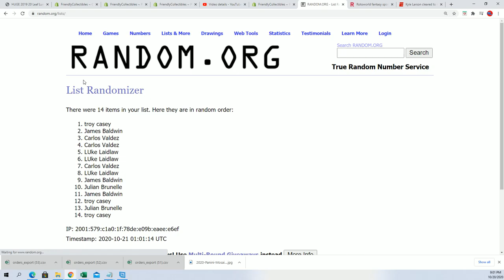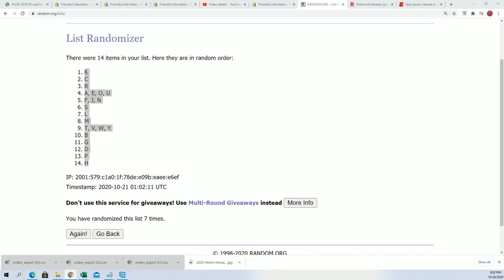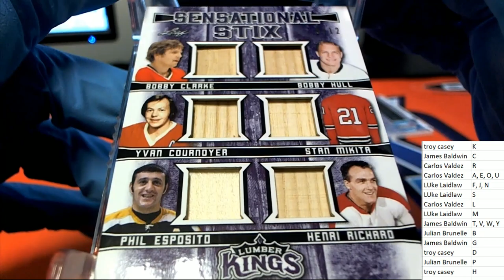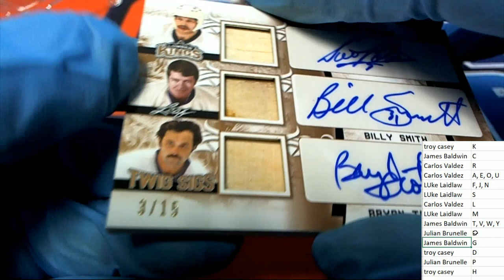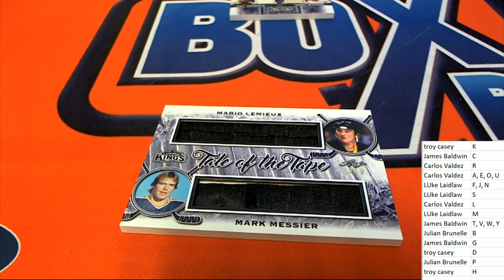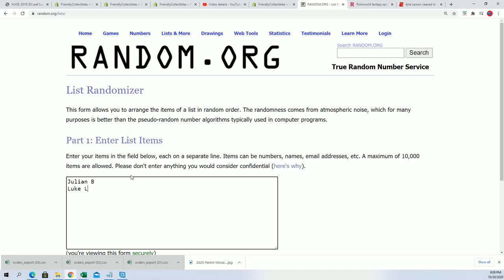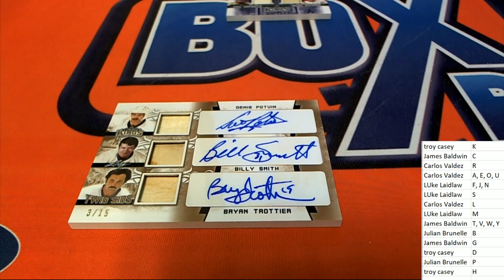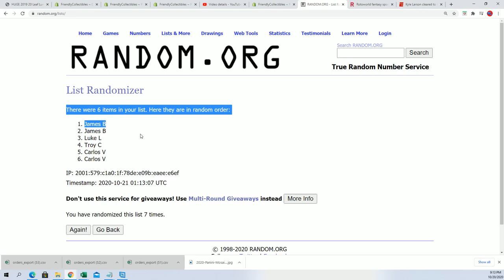2019 20 Leaf Lumber Kings Hockey Box ID 20LEAFLUMKH111